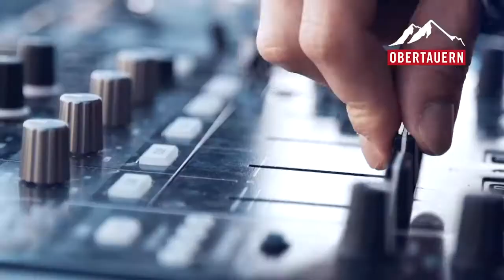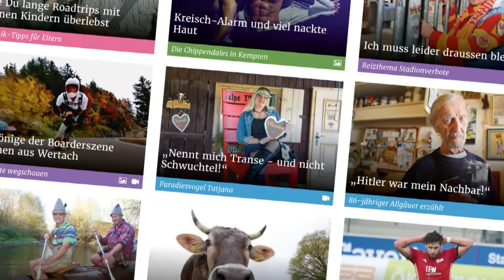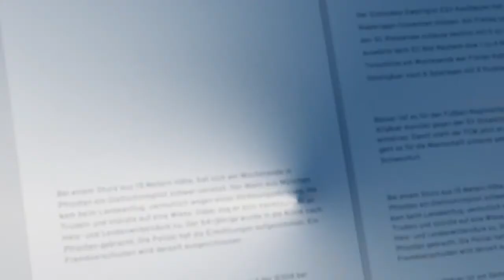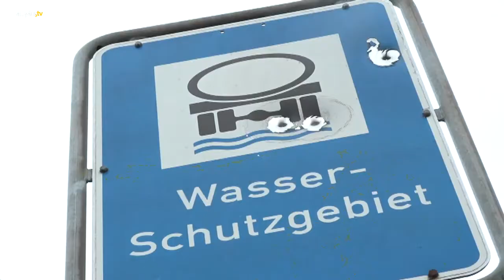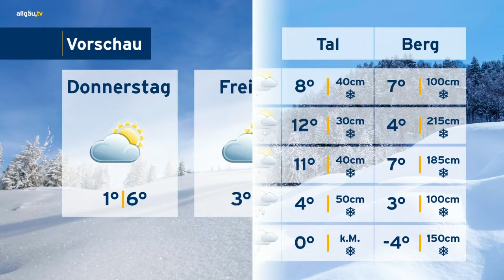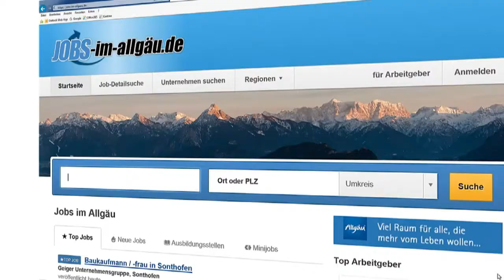allgäu.tv Nachrichten - Dienstag, 27. März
Die Themen:

  Expertentalk mit einem Regionalarzt: so schützen Sie ihr Kind vor Grippe und co.
  allgäu.tv kompakt
  Karriereende? Aljona Savchenko denkt ans Aufhören
  allgäu.tv Wetter
  Geschichten von gestern und vorgestern: Erzähl-Café in Bernbeuren bringt Generationen zusammen
  Buntes Eierlei: zu Besuch im Ostereiermuseum in Nesselwang